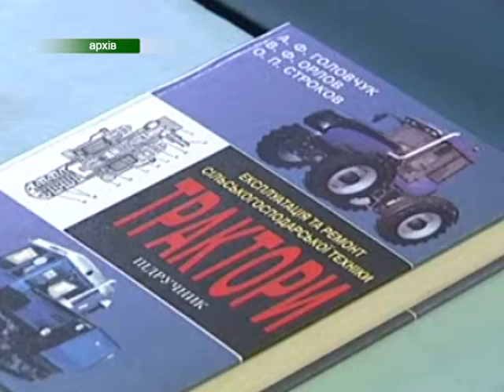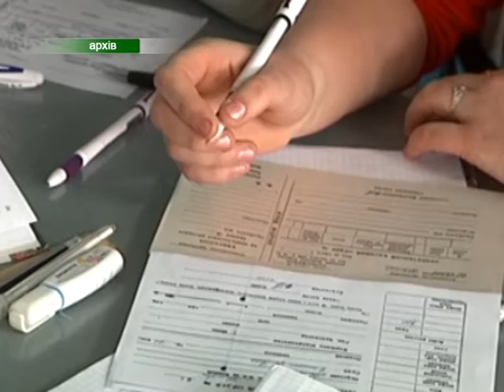Механізм фінансування профтехзакладів зміниться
У Департаменті освіти і науки облдержадміністрації запевняють: закривати ПТУ не планують, навпаки, будуть розвивати. І додають: нині на державному і регіональних рівнях узгоджують шляхи фінансування профліцеїв, аби не скидати це на місцеві бюджети. Нагадаємо, від початку року 16 з 28 профтехзакладів Хмельниччини держава зобов’язала фінансувати з обласної скарбниці. А ті, які розташовані у Хмельницькому та містах обласного значення, мають утримуватися за рахунок міських бюджетів. І це при тому, що всі ліцеї досі перебувають у державній, а не комунальній власності.